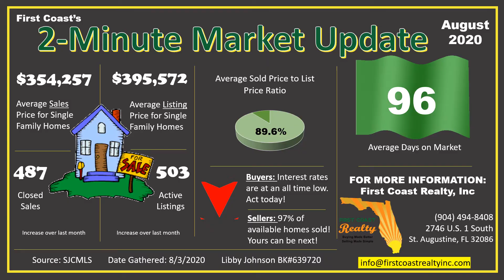August 2020 Real Estate Market Update-St. Augustine/St. Johns County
Wow! 2020 has definitely been a year for the history books. With so much of our daily lives in the air people have been left wondering how much have real estate prices been affected by the pandemic? Surprisingly, for July, all real estate facts point to a healthy, active real estate market.